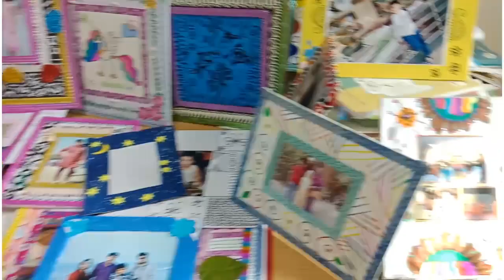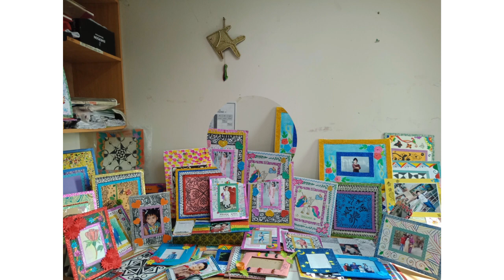ফটো ফ্রেম. নকশা. রুমাল পেইন্টিং(photo frame.design. rumal painting fabric) ক্ষুদে চিত্রশিল্পী!২০২১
ছবির ফ্রেম।নকশা বোর্ড।রুমাল পেইন্টিং। ক্ষুদে চিত্রশিল্পীদের তৈরি অসাধারণ কিছু সৃজনশীল কর্মকান্ড।

photo frame.design. rumal painting fabric!